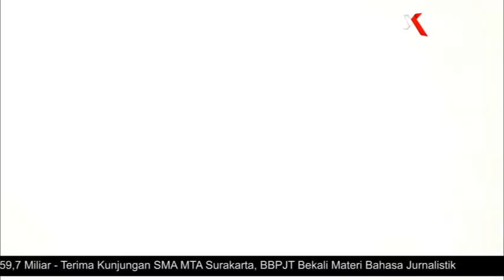Tipu 11 Petani, Tiga Warga Semarang Nekat Balik Nama Tanah Seluas 26 Ribu Meter Persegi di Salatiga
Polda Jateng mengungkap praktek mafia tanah yang terjadi di Kota Salatiga. dari kasus ini, Polisi menangkap tiga tersangka.

Ketiga tersangka yakni DI (pria, 49 tahun), NR (wanita, 41 tahun) dan AH (pria, 39 tahun). mereka merupakan warga Kota Semarang, Jawa Tengah.

Kabid Humas Polda Jateng Kombes Artanto mengatakan para tersangka merebut 11 lahan petani seluas kurang lebih 26.933 meter persegi yang berlokasi di Kelurahan Dukuh, Kecamatan Sidomukti, Kota Salatiga dan desa Bendosari, Kecamatan Argomulyo, Kota Salatiga.

Para tersangka memiliki peran masing-masing. Mereka menggerakan para korban untuk menyerahkan sertifikat tanah dengan memberi uang muka dari nominal harga yang disepakati.

Dirreskrimsus Polda Jateng Kombes Pol Dwi Subagyo kemudian merinci peran masing-masing pelaku. Berperan sebagai aktor intelektual adalah tersangka AH, dengan modus berpura-pura sebagai anak pengusaha rokok terkenal melakukan pembelian tanah seluas total 26.933 meter persegi.

Adapun tersangka di menggunakan identitas palsu sebagai Edward Setiadi yang disebut sebagai pemodal. kemudian NR mengaku sebagai notaris.

Akibat perbuatannya, para pelaku dijerat dengan pasal 378 kuhp jo pasal 55 ayat (1) ke-1 kuhp tentang penipuan dengan ancaman hukuman penjara 4 tahun dan pasal 266 jo pasal 55 ayat (1) ke 1 kuhp tentang pemalsuan dengan ancaman hukuman 7 tahun penjara.